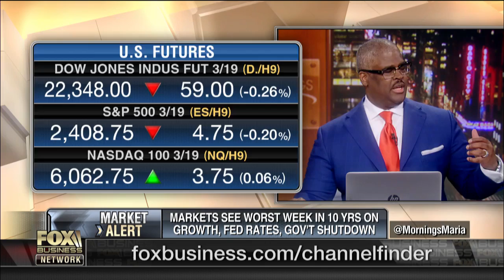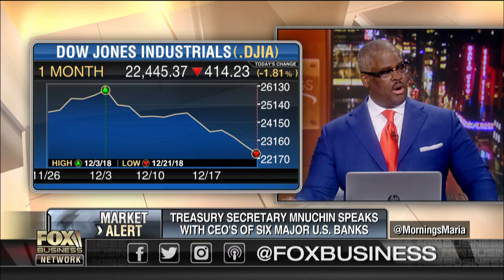The concerns Federal Reserve policy would trigger a recession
NYU Stern Professor of Economics Lawrence White on the state of the financial sector and the uncertainties weighing on the U.S. economic outlook.